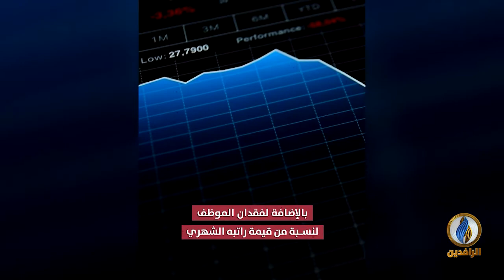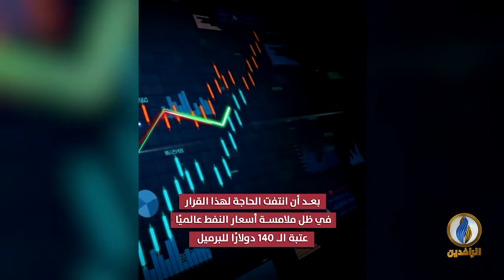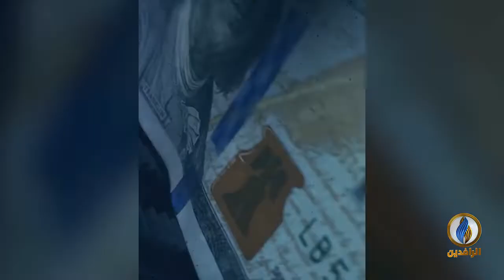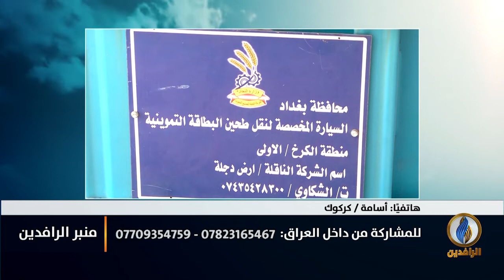منبر_الرافدين | العراقيون.. بين ارتفاع سعر النفط وغلاء المعيشة